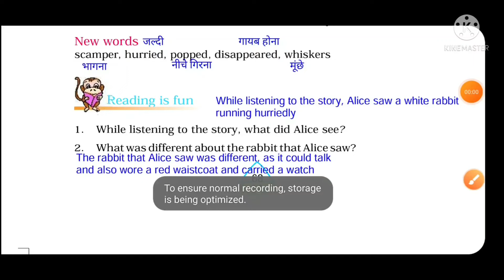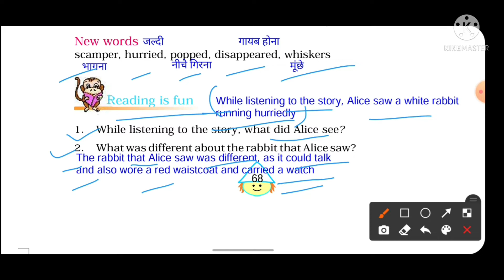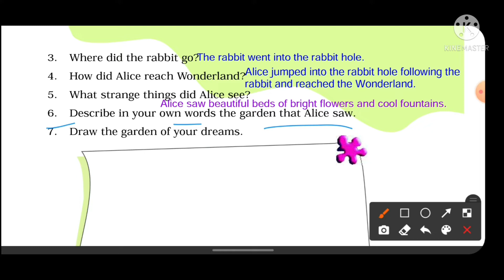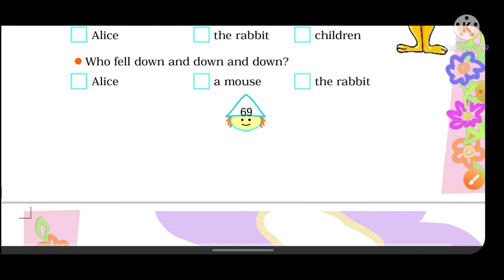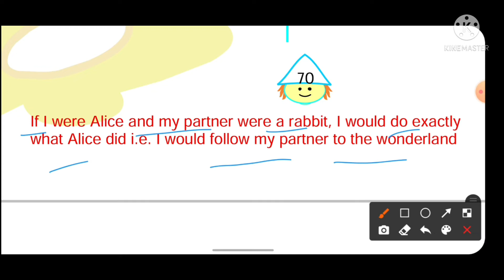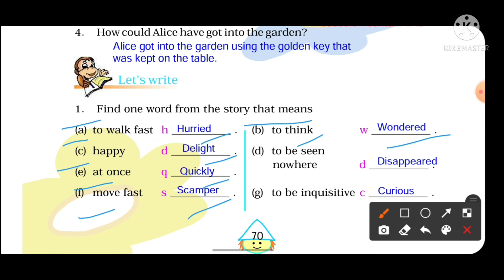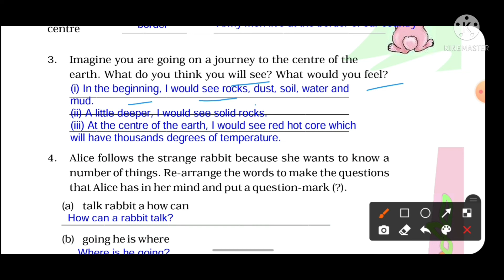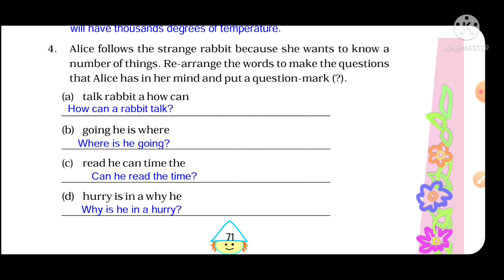Alice in wonderland | Questions and answers | class 4 English | Book Hoppers